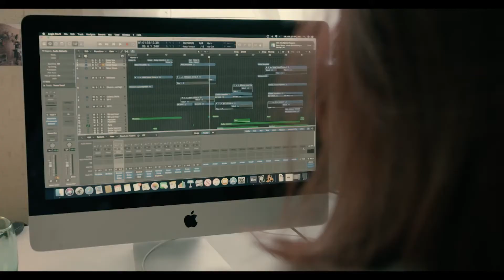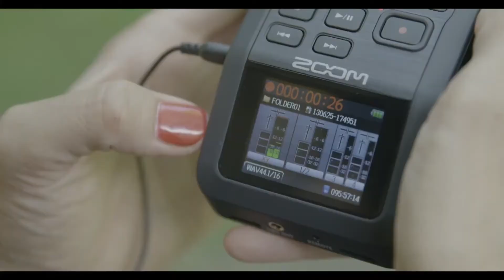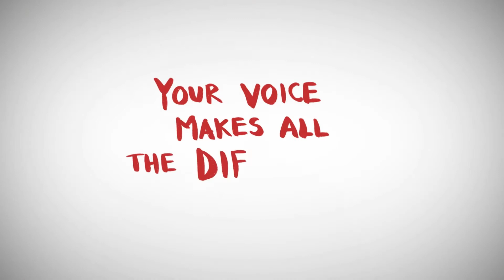Ziya - VOICE OF THE SPEECHLESS - 8 Julie 2020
Die musikant Ziya, gesels saam om oor die sosiale bewusmakingsinisiatief VOICE OF THE SPEECHLESS te gesels. Hierdie bewusmakingsinisiatief maak gebruik van opvoedkundige vermaak om bewusmaking te skep en die stigma uit te skakel rondom diegnee met verstandelike gestremdhede met behulp van musiek en videos.